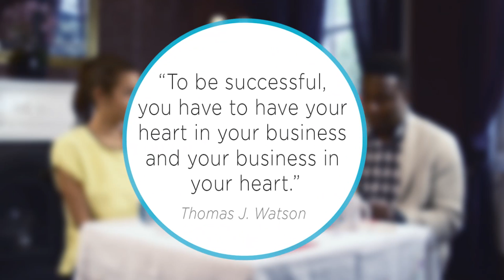Have Your Heart In Your Business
'To be successful, you have to have your heart in your business and your business in your heart' by Thomas J. Watson. Corby Kuffour co-founder of That Sale Site picks this weeks quote from the Btube Teapot of inspiration and lets us know why Thomas J. Watson was spot on with this heartfelt quote.

Whether you’re looking to write a business plan, to trade overseas or secure funding to sell your business, Btube covers it all.  We’ve got leading industry experts and acclaimed entrepreneurs, who will be sharing their words of wisdom and provide the ultimate ‘how-to videos’ for all your business needs and extra motivation.  From short ‘how to’ videos, to inspiring ‘business profiles’ we’ll be covering it all and we’ll even be live streaming some of the UK’s biggest business debates with live interactive web shows!

And please ask any question, no matter how big or how small the query, we're here to help.